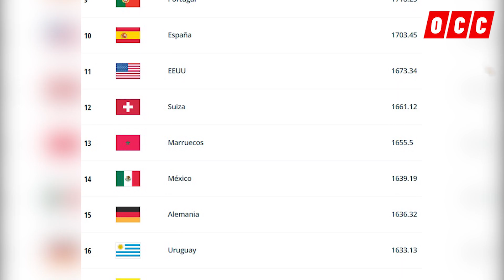SELECCIÓN DE COSTA RICA SUFRE ESPANTOSO DESCALABRO EN RANKING FIFA😱